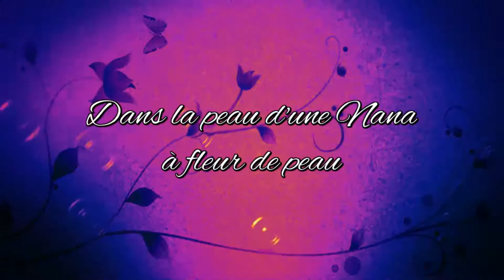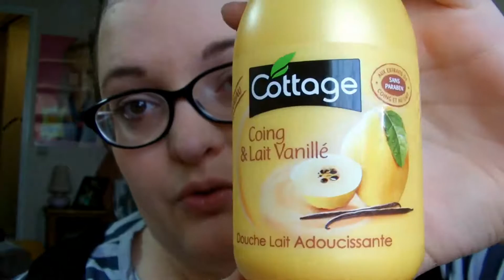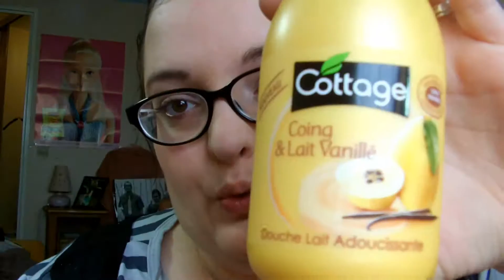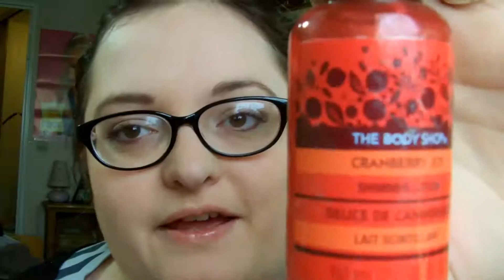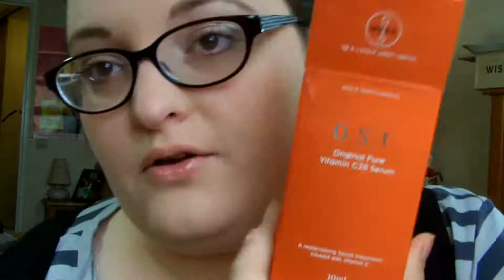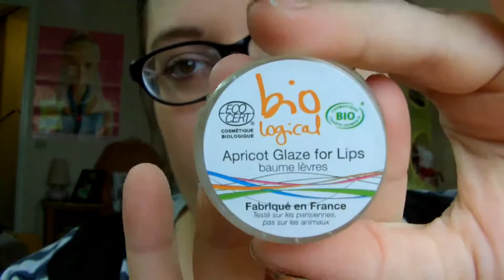♥♥♥ top flop fevrier 2013 ♥♥♥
questions matériels:
j'utilises souvent deviant art pour faire les miniatures.

je fais beaucoup de recherches et je travailles sur les intros

mon camescope est un toshiba camileo x200